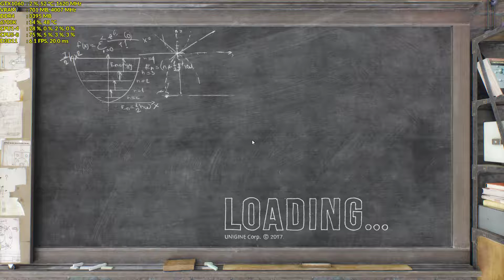Unigine 2 Superposition Benchmark VR Maximum - GTX 1060 6gb + i7-6700k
- MSI Afterburner performance overlay, CPU usage per core, Ram, GPU usage, VRAM, Frame Rate & Frame Latency. System specs in video description, click "show more".
System Specs:
►InWin 303
►Windows 10 x64